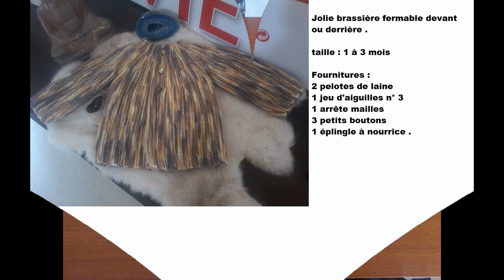Tuto tricot layette : tricoter une jolie brassière pour bébé .